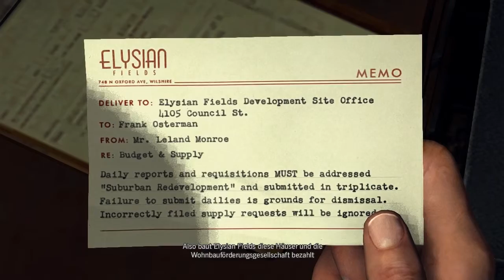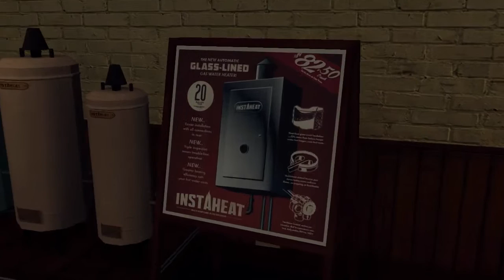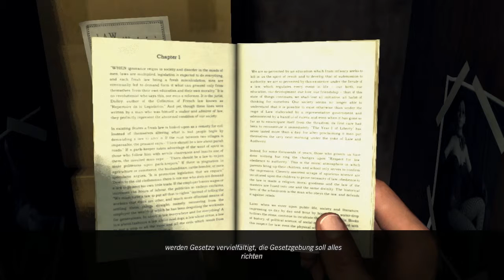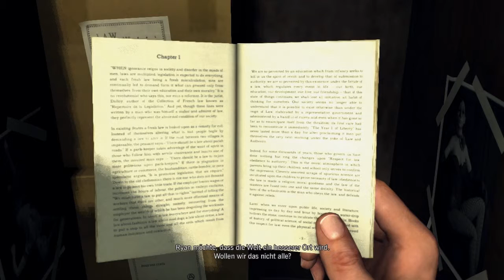L.A. NOIRE ♯063 Chemiestunde für Arme ✰Let's Play✰Action✰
✰ L.A. NOIRE ✰
Actionadventure von Team Bondi und Rockstar Games.

L.A. Noire ist ein Computerspiel, entwickelt von Team Bondi und veröffentlicht von Rockstar Games. Ursprünglich als Exklusivtitel für die PlayStation 3 angekündigt, erschien das Spiel auch für die Xbox 360 und PC. L.A. Noire wurde am 17. bzw. 20. Mai 2011 in den USA und Europa veröffentlicht, die PC-Version erschien am 11. November 2011. Das Spiel wurde circa fünf Millionen Mal verkauft.
Das Spiel spielt in Los Angeles im Jahre 1947 und überträgt dem Spieler die Aufgabe, eine Serie von Mordfällen zu untersuchen. Wie der Titel suggeriert, lebt das Spiel von Themen und den ästhetischen Elementen des Film noir -- ein Filmgenre der 1940er und 1950er Jahre, gekennzeichnet durch Verbrechen, düstere Bildgestaltung und entfremdete, verbitterte Charaktere. L.A. Noire nutzt Farbgebung als Hommage an den visuellen Stil des Film noir. Die Schauplätze der Nachkriegszeit bilden den Hintergrund für Handlungselemente wie Korruption und Drogen, die im Bezug zu Kriminalfilmen der 1940er Jahre stehen. Erwähnenswert ist der Einsatz der Echtzeitbeleuchtungstechnik der Firma Lightsprint, sowie die als Motionscan bezeichnete Technik von Depth Analysis, bei der die Mimiken von Schauspielern mit 32 Videokameras aufgezeichnet und digitalisiert wurden, um realistische Gesichtsausdrücke aus jedem Blickwinkel im Spiel zu ermöglichen. Das Datenvolumen, das dafür benötigt wurde, betrug bei L.A. Noire 300 Terabyte.